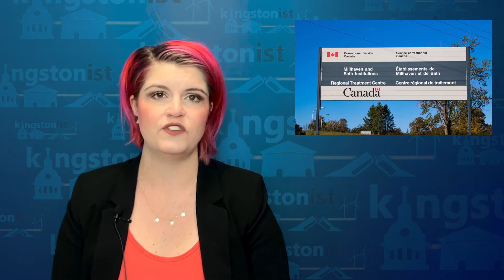Kingstonist News - April 22, 2022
News that matters to you...  Kingstonist News with Rebecca Fryer for April 4, 2022:

9am, 12pm, 3pm, and 6pm!